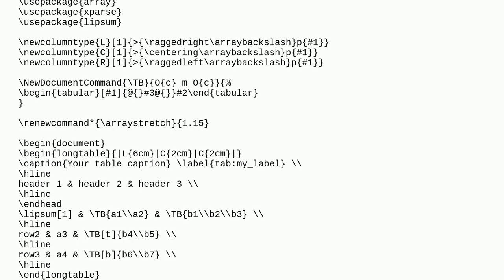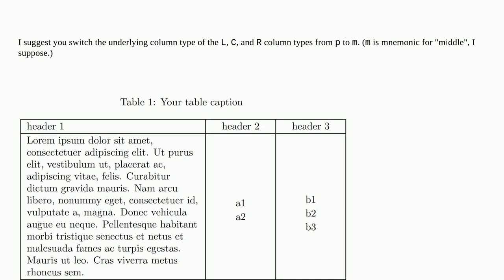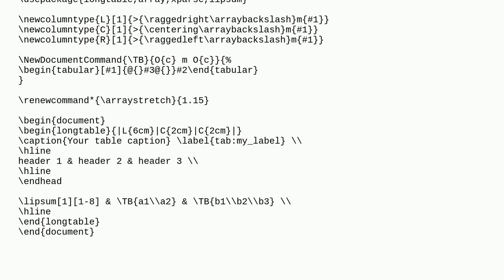Tex: Problem with vertical centering of cells of a same row of a longtable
Problem with vertical centering of cells of a same row of a longtable

A special thanks goes out to the community

  vertical-alignment tables longtable